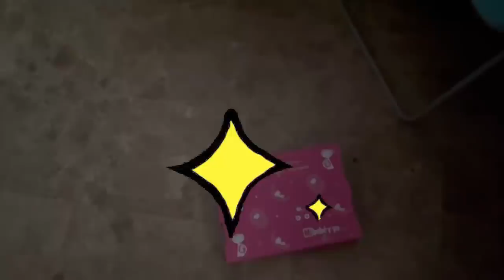Huggy Wuggy y Kissy Missy vs la caja con Luna y Estrella en la casa misteriosa / Videos de gatos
Luna y Estrella los gatitos le tiran la caja a Kissy Missy y Huggy Wuggy de Poppy Playtime abraza a su dueña Lola en la casa misteriosa en la vida real. Capítulo 11: Gato negro tira la caja a la novia o hermana de Huggy Buggy. En el video de hoy pasa esto: Los gatos chistosos Chocolate y Nata y mi perro Cuqui se escapan de la casa de madera del monstruo azul Huggy Wuggy y Kissy Missy, además Lola y Lolo con los gatos graciosos Luna y Estrella siguen en la casa misteriosa donde les persiguen los monstruos Hugy, Kissy y Poppy, pero logran tirar una caja al monstruo rosa, cuando de repente Huggy Wuggy me abraza a Lola ¿Qué reacción tendrán los animales al ver a su dueña con el monstruo enganchado en el cuello? No te pierdas este nuevo capítulo de esta nueva serie con Lola y las mascotas más divertidas que hablan en español.